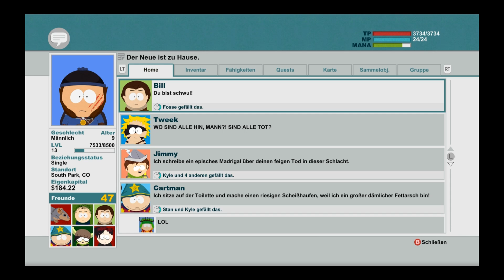South Park, der Stab der Wahrheit - #023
Rollenspiel im wunderschönen South Park, Colorado von
South Park Digital Studios / Ubisoft (2014).

Wenn euch das Spiel gefällt, unterstützt bitte die Macher und kauft euch das Original!